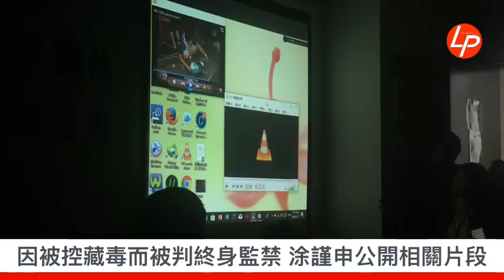因被控藏毒而被判終身監禁案 涂謹申聯同家屬公開片段 20181227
【線報直播】因被控藏毒而被判終身監禁案 涂謹申聯同家屬公開片段

就4名港人在菲律賓被判終身監禁的冤案，4人堅稱自己沒有做過，而從菲律賓記者提供的片段和菲律賓電視台報道的片段，亦證明當時有2次搜查，第一次搜時根本沒有毒品，故4人決定人稟當地法庭，申請覆核裁決他們懇請特首和中央政府為他們尋求公平審訊，讓他們沉冤得営，盡快與家人團聚。

涂謹申指，菲律賓控方聲稱，從梁樹福的背襄搜到當地商店的咖啡色纸袋，內有毒品一包，但家人得到菲律賓記者挺身相助，提供錄影片段，片中所見，4人在第一次搜查時，是自己各自從背臨取出所有物品，清楚沒有控方所說的當地商店的咖啡色纸袋，也沒有毒品。4人決定覆核，希望法庭正新考慮記者和他們的證據。

另一方面，從菲律賓一家單視台雷時的新聞片段所見，在第二次搜査梁樹福的背殺時．是由菲律賓人員打開梁樹福的背诞，拿出背迤內的物品，兩次搜查明顯不同。第一次搜查完背诞後，4人被帶往陪同菲律賓人員一起搜査整隻船，期間，4人旳背襄已離開他們，之後，才由菲律賓人員再次搜查他們的背诞，就說發現毒品，當中疑點重重。
涂謹申又提到，4名家人在判刑回港後，曾再去信特首林鄭月娥表示家人想约見特首，希望特首在向保安局和入境處了解案件詳情及最新情況，可以會見家人。

涂續指，4家人回港後發起眾籌，希望得到公眾支持，以支付冤案的律師翡，由2018年12月17日至今共收到约500多人捐助，籌得22萬3.584.71元捐助，家人感激激公眾的支持。家人亦收到很多港人的留言，鼓勵他們4人要加油，勇敢面對，相信他們是無辜，希望他們能夠沉冤得宮，還他們清白同自由，可以平平安安回家。

家屬則表示，自4人轉了監獄之後，家人很希望可盡快到馬尼拉探望他們，但由於新年期間，機票特別昂貴，現預計要待機票稍平之後，會第一時間到馬尼拉探望他們。